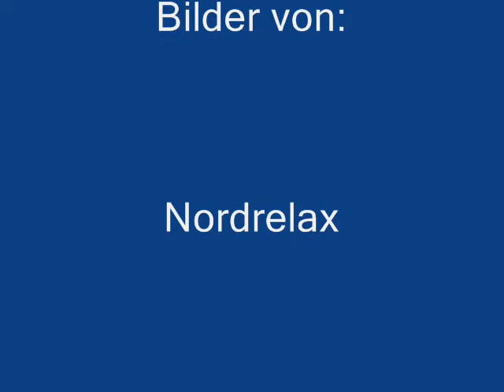Meine Reptilien Show